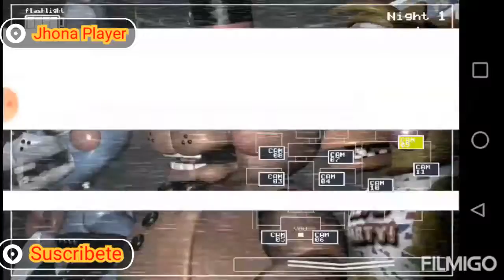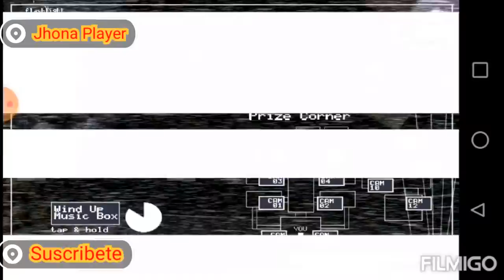Jugando five nights at Freddy's 2 (Jhona Player)